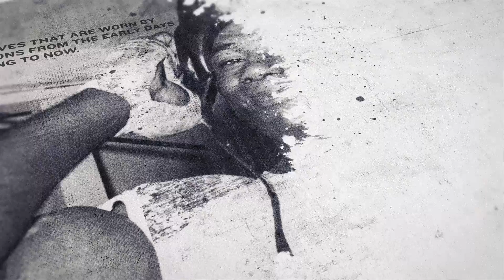WHY I SIGNED A DEAL WITH WASSERMAN BOXING & THE SAUERLANDS? - HARLEM EUBANK EXPLAINS HIS DECISION